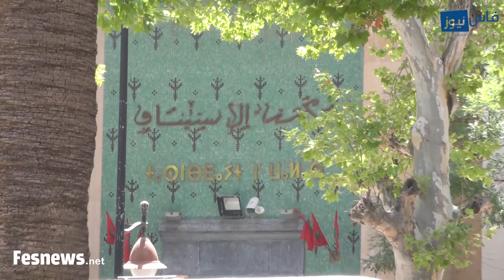محامي الفايق : جلسة محاكمة شبكة (ر.ف) د أولاد الطيب تأجلات حيت المتهم حس بالعيا و مقدرش يكمل